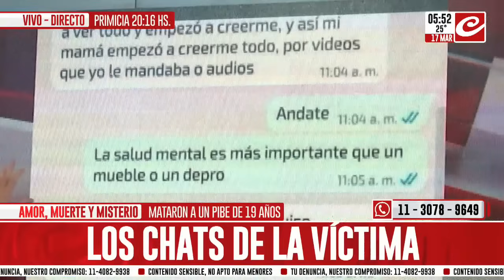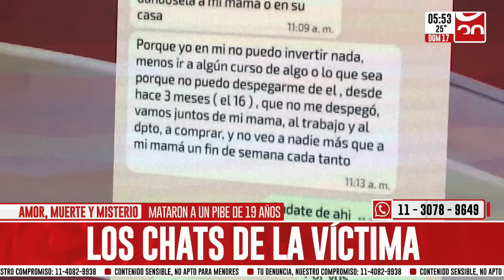Tenía 19 años, dijeron que se suicidó, pero su familia sospecha de su pareja de 45 años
El 27 de febrero pasado, Franco Belic fue encontrado sin vida en su residencia en Ciudadela, ubicada en el partido bonaerense de Tres de Febrero. Aunque las autoridades sugieren que el joven pudo haberse quitado la vida, sus familiares señalan directamente a su expareja como responsable.

La familia de Franco clama por justicia y afirma que el joven mantenía una relación tumultuosa y violenta con Maximiliano Hernán Narcisi, un albañil señalado por todos los conocidos de Franco como el supuesto responsable de su fallecimiento.